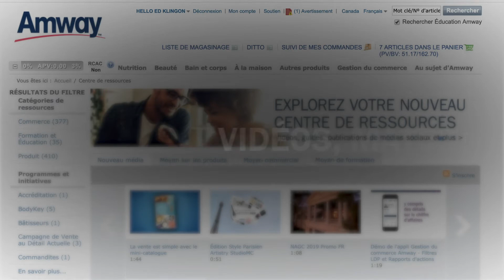Connexion Amway est la façon dont les IBO accèdent à leur compte en ligne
Connexion Amway est la façon dont les Propriétaires de Commerce Indépendant Amway accèdent à leur compte en ligne sur le site amway.ca et l'appli mobile Amway.

Connexion des Propriétaires de Commerce Indépendant Amway à leur compte
sur le site amway.ca ou l'appli mobile Amway:

Saisissez amway.ca dans votre navigateur Web
Cliquez sur Connexion
Saisissez votre nom d'utilisateur
Saisissez votre mot de passe

Maintenant, vous êtes prêt à gérer votre commerce, à faire un suivi des ventes et du rendement, à suivre des cours d'éducation, à télécharger et partager des vidéos, du matériel et des médias sociaux

Connectez-vous
et accédez à votre commerce

À propos d'Amway:
Amway est une façon de gagner de l'argent supplémentaire tout en fixant votre propre emploi du temps en vendant des produits exclusifs que les clients veulent et dont ils ont besoin...

Voyez comment les Propriétaires de Commerce Indépendant Amway sont leurs propres patrons. Vous décidez comment vous gérez votre commerce. Amway offre l'opportunité de gagner de l'argent, des bonis et des récompenses en vendant des produits de grande qualité dans des catégories incluant les Boissons Énergisantes, les Produits Nutritifs pour Sportifs et les Suppléments pour l'Entraînement, les Vitamines et Suppléments, les Soins de la Peau et les Cosmétiques, et l'Entretien Ménager.

Le coût de lancement est faible pour devenir Propriétaire de Commerce Indépendant Amway et les produits Amway sont couverts par une Garantie de Satisfaction à 100%.

Produits de grande qualité
Coûts de lancement faibles
Éducation et soutien
Garantie de Satisfaction à 100%